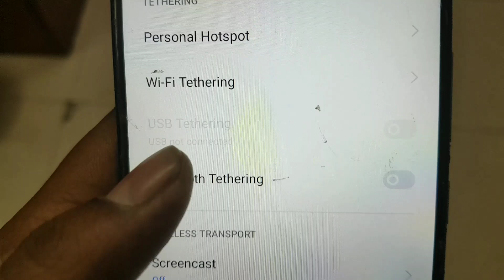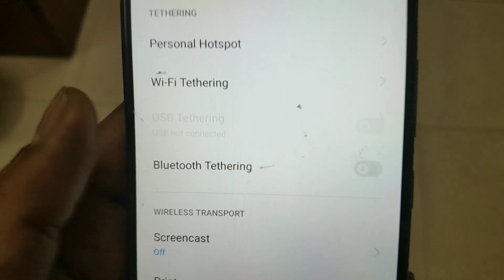Realme Usb Tethering | Usb Tethering In Realme 3 Pro | Realme Xt Usb Tethering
Realme Usb Tethering
Usb Tethering In Realme 3 Pro
Realme Xt Usb Tethering
Realme 6 Usb Tethering
Usb Tethering Realme 2
How To Enable Usb Tethering In Realme 5 Pro
How To Enable Usb Tethering In Realme